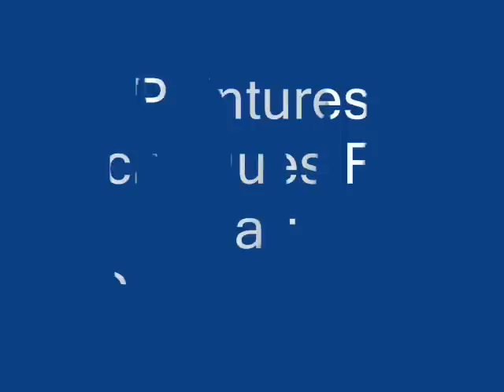peintures par Gisele Godin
peintures acryliques